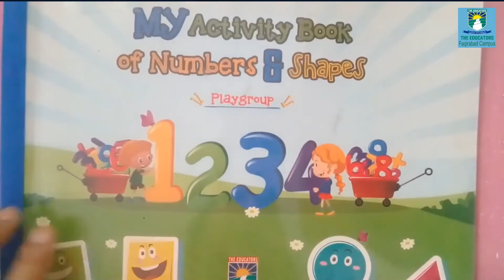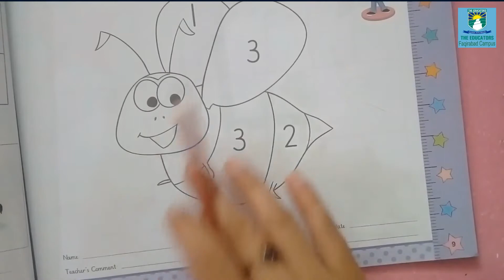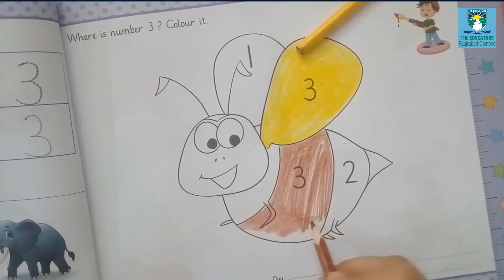Playgroup || Friday (3rd July,2020) || Mathematics